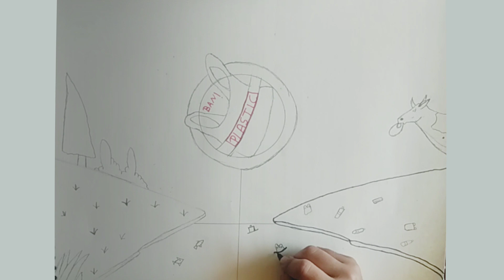How to draw World environment day poster | best plastic pollution drawing easy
How to draw World environment day poster | best plastic pollution drawing easy tutorial step by step

environment class 10
environment and natural resources class 12
environment protection act 1986

Attribution :-